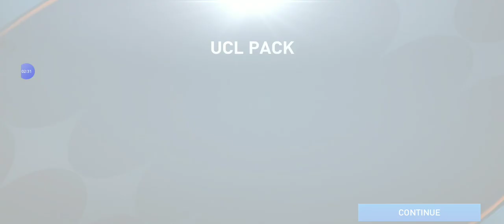FIFA MOBILE HIDDEN FEATURE IN EXCHANGE MALAYALAM FUN WITH SREEHARI